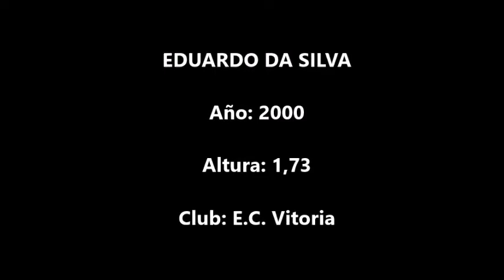Eduardo (E.C. Vitoria)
Acciones de Eduardo, jugador de E.C. Vitoria, en un encuentro disputado en el Campeonato Baiano 2022.